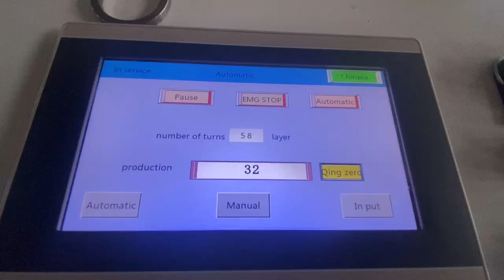PC Strand Winding&Packing Machine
Steel Strand Coil Wind&Packing Machine

Double station steel strand winding packaging machine is specially designed and manufactured for packing steel strands and other ring Coils, its advantage is to replace manual winding packing, fast packing speed, easy operation, greatly improve production efficiency, reduce the labor intensity of workers. The packing effect is neat, it can play the role of dustproof, moisture-proof, and protects coils product surface from damage.